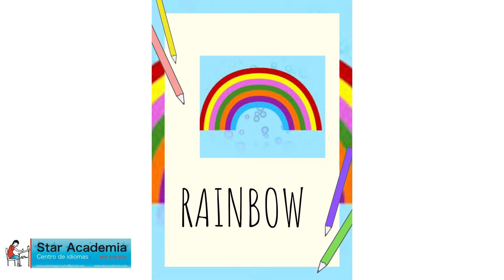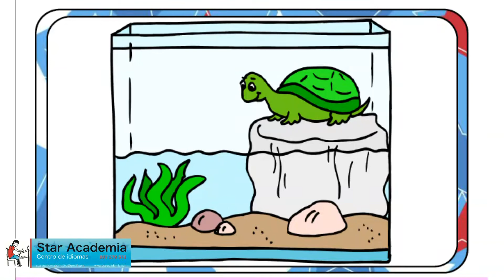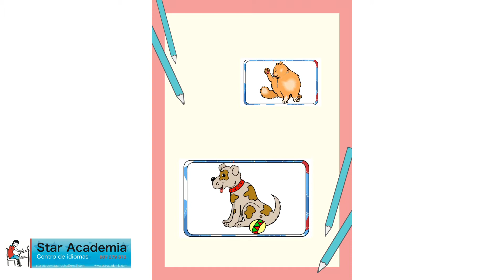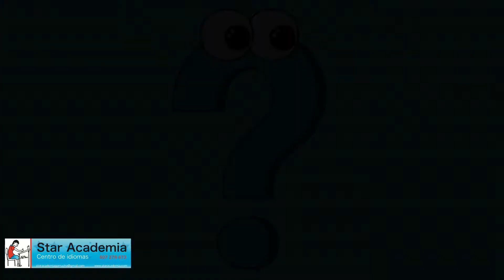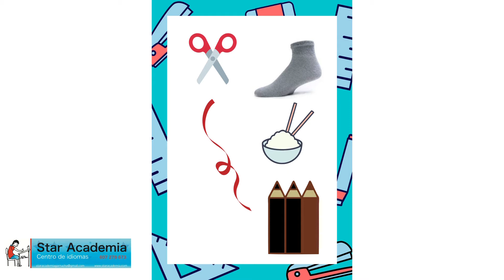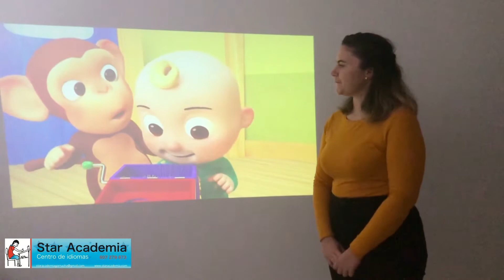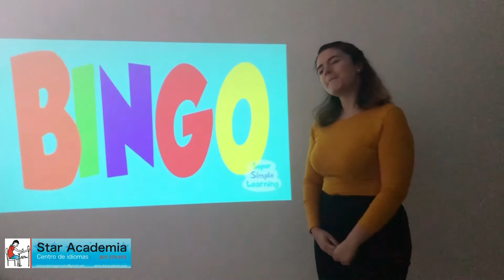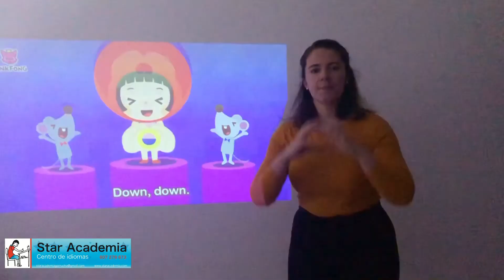INFANTIL 3 - STAR ACADEMIA GARRUCHA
Star Academia de Garrucha (Almería - España) presenta las clases online para los más peques. Método que hemos tenido que optar tras lo ocurrido por Corona Virus. Cualquier duda que tengais, no dudeis en escribirnos Video exclusivo para Infantíl - Star Academia Garrucha